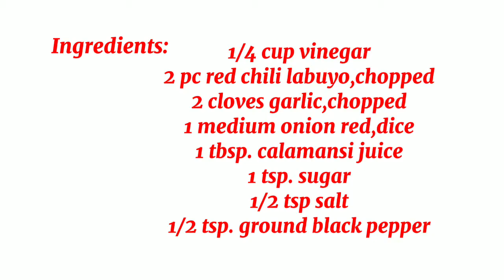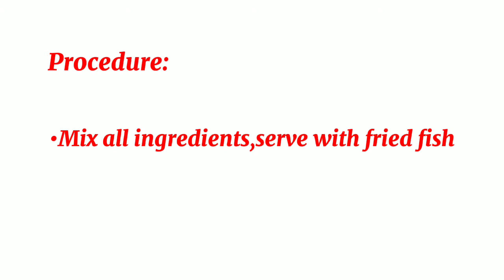HOW TO MAKE ALL AROUND DIPPING SAUCE/SAWSAWAN | the best super yummy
All around sawsawan
(Dipping Sauce)

Ingredient:
1/4 cup vinegar
2 pcs.red chili labuyo(chopped)
2 cloves garlic(chopped)
1 medium onion(diced)
1 tbsp.calamansi juice
1 tsp.sugar
1 tsp.salt
1/2 ground black pepper